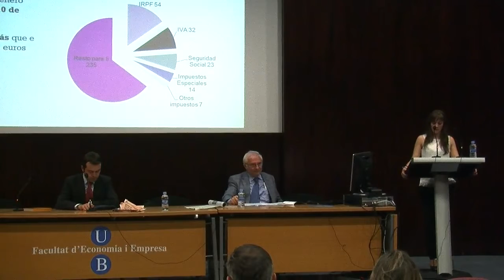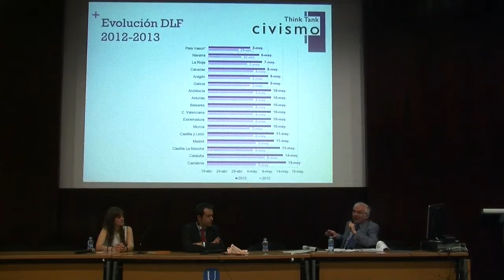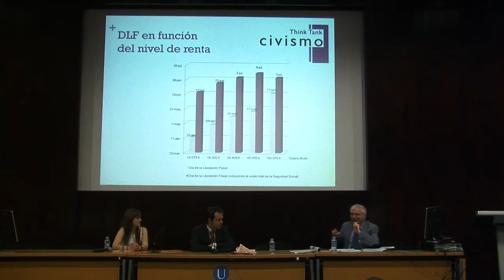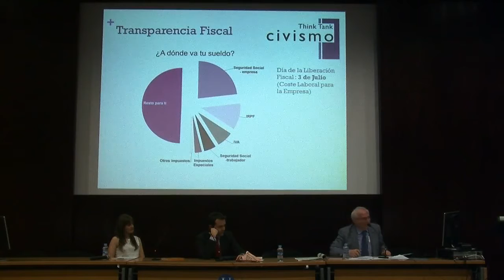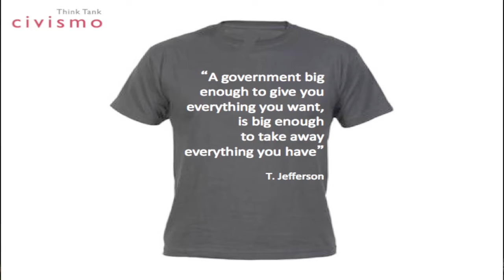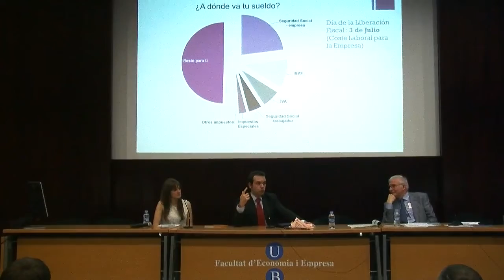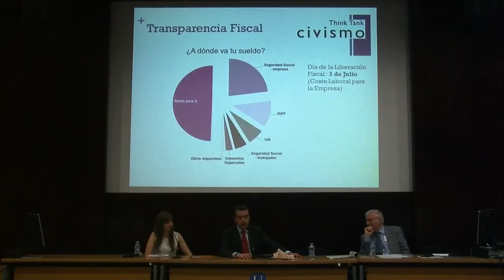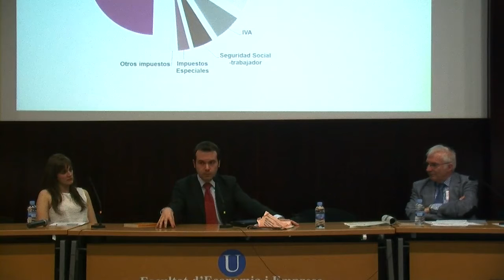Conferencia: "Día de la Liberación Fiscal" por Juan Ramón Rallo y Julio Pomés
Juan Ramón Rallo (Director del Instituto Juan de Mariana) y Julio Pomés (Presidente del Think Tank Civismo) analizan el sistema fiscal español y la carga que soporta el contribuyente.

Conferencia organizada por Students For Liberty Barcelona el 9/05/2014 en el Aula Magna de la Facultad de Economíay Empresa de la Universidad de Barcelona.

Podéis seguirnos en twitter en @SFLBarcelona